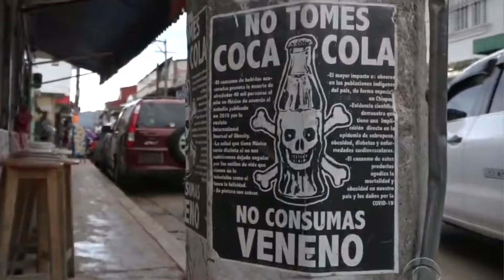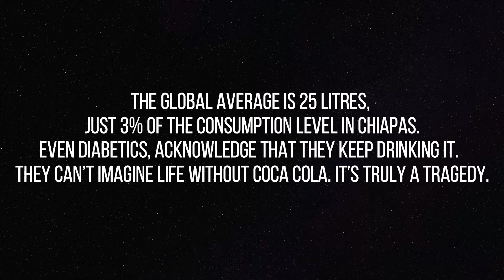Here People Drink Only Coke - NO WATER | Did you know? | Amazing Facts by QM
Did you know that there is a place where people drink only coke instead of water. This is an Amazing fact of Chipas in Mexico where coca cola is cheaper than water. Here people drink coke due to shortage of water.

Explore the world of general knowledge and Random Information by QriousMind. This video is gonna be very interesting so watch the video till the end.

TAGS facts didyouknowfacts amazingfacts Interestingfacts cars didyouknow?
hindifacts amazing facts qriousmindfacts factsinhindi qriousmindhindi